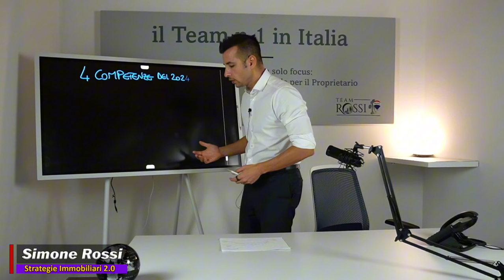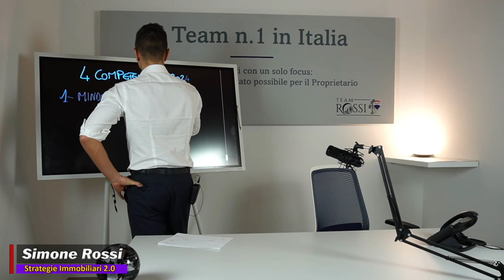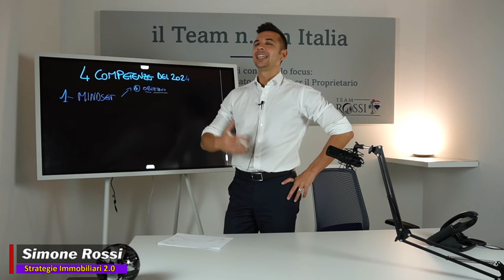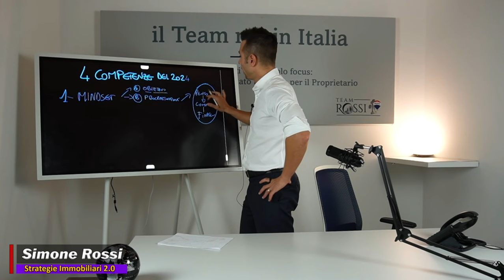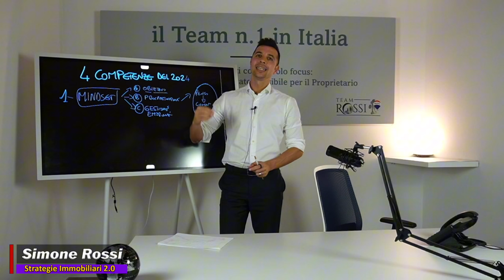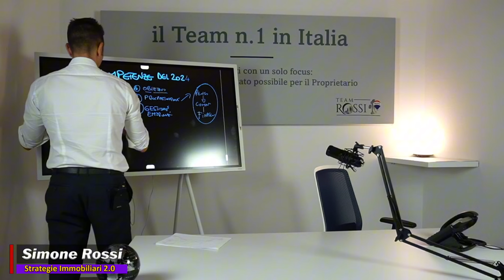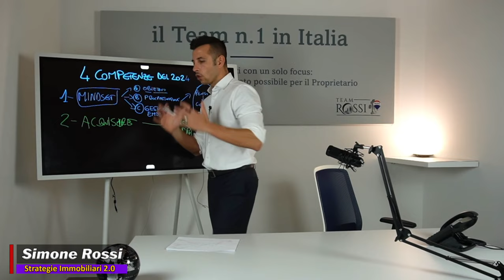Cosa Ti Serve Per Avere Successo Nell'Immobiliare!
Sono aperte le iscrizioni alla nuova edizione dell'evento dal Vivodi Simone Rossi

Cosa deve fare un agente immobiliare in un mercato immobiliare che risente sempre più dei tassi sui muti bisogna controllare cose come il prezzo degli immobili e l'andamento del mercato immobiliare italiano. Inoltre, tutto questo parlare di crisi del mercato immobiliare, influenza sicuramente il mercato stesso. In un contesto dove sicuramente le stime del mercato immobiliare 2023 non sono incoraggianti per alcuni determinati tipi di edifici, lo sono invece per altri. Ecco quindi che arriviamo al contenuto di oggi: Cosa Ti Serve Per Avere Successo Nell'Immobiliare!